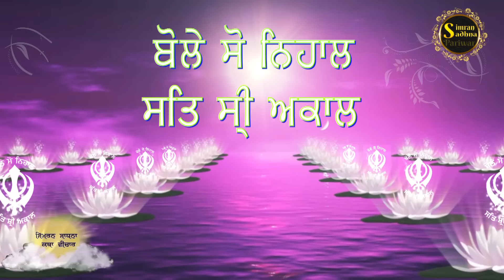Simran Sadhna Katha Vichar (Ep.768) | Bhai Gursharan Singh Ji Ludhiana Wale | Motivational | HD